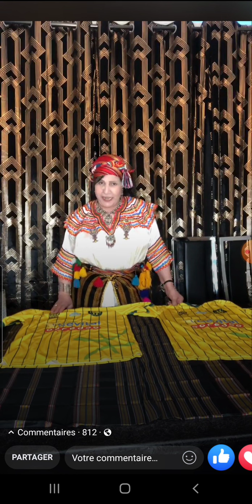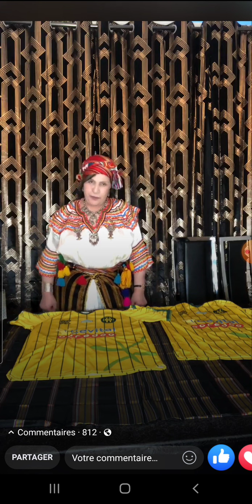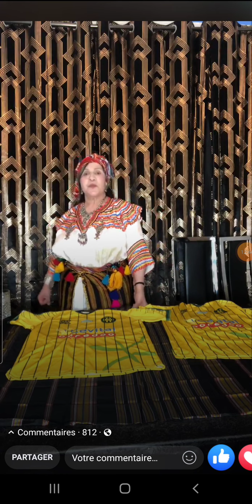JSK: Na Dahvia répond aux faux Kabyles. a c'est soit disant opposants. vive la direction actuelle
Voilà une femme brave face à la violence des bandes de voyous de Tizi Ouzou. Qui soutient Cherif Mellal et la direction actuelle de la JSK